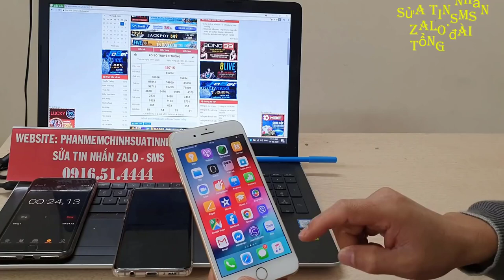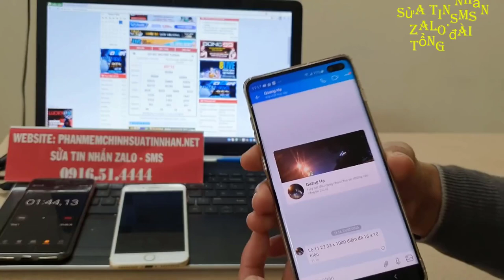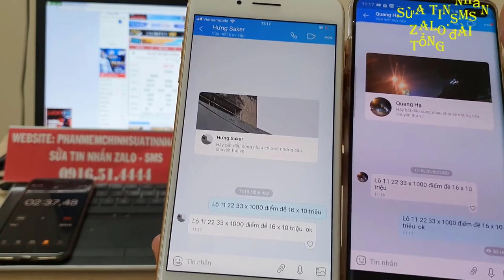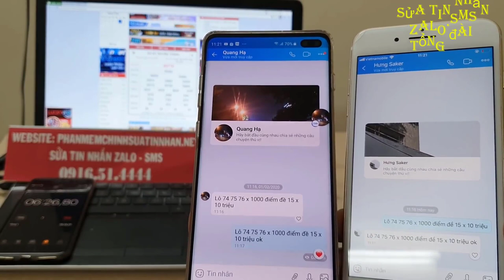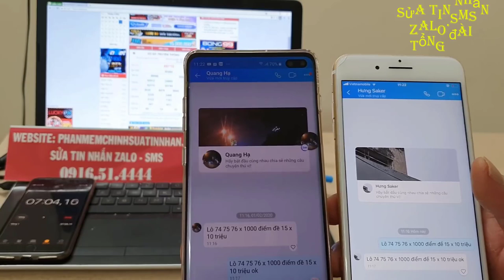phần mềm sửa tin nhắn lô đề || phần mềm chỉnh sửa tin nhắn lô đề || lô đề bịp